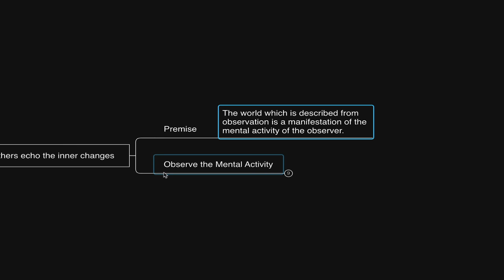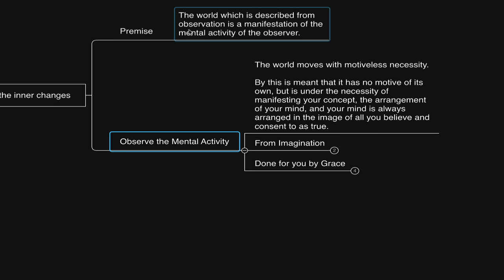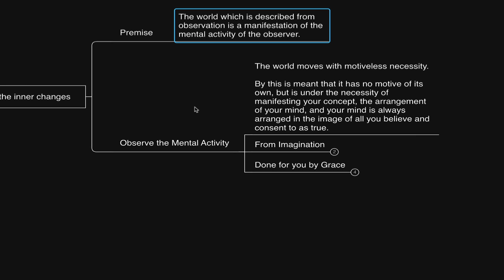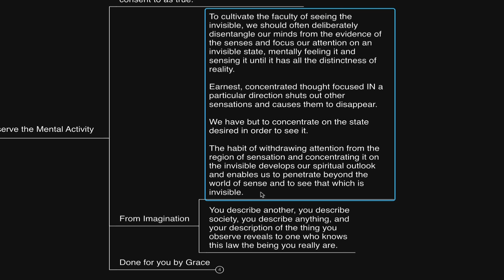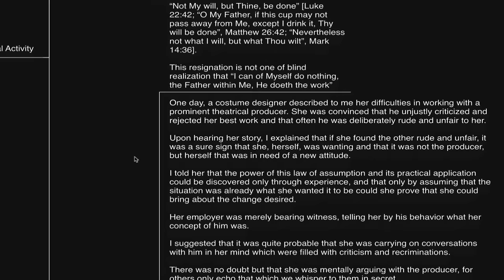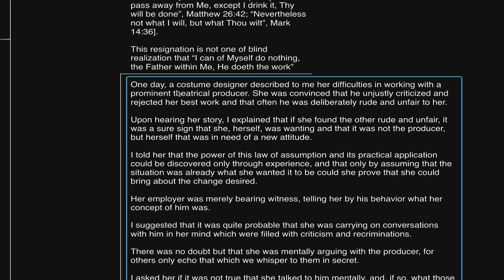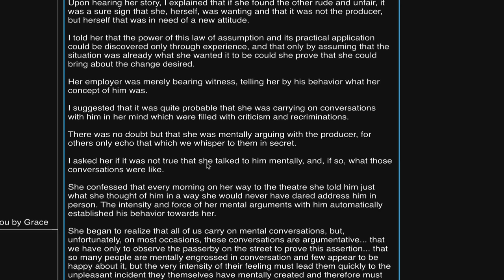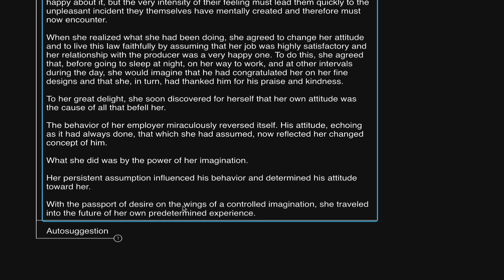Others echo your inner changes... (Neville Goddard)